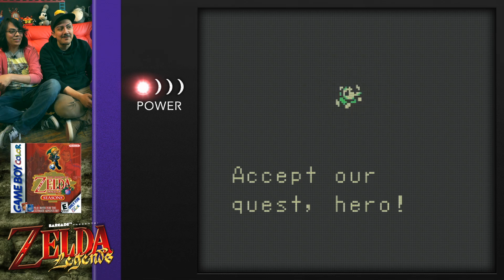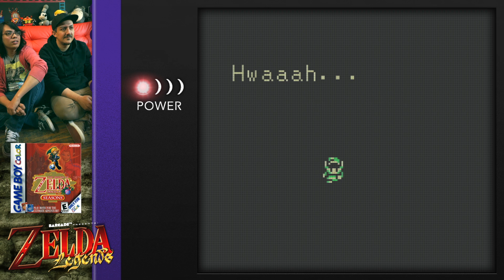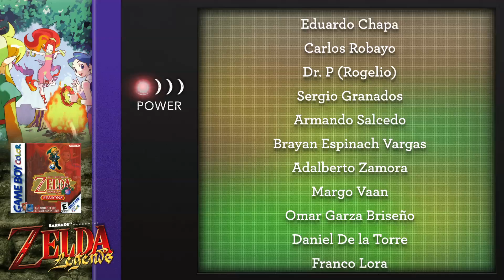Oracle of SEASONS - ZELDA Legends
Sigue a BarcadeVG para más contenido